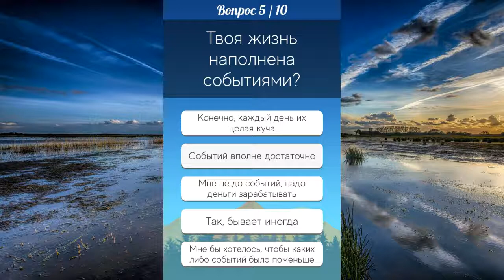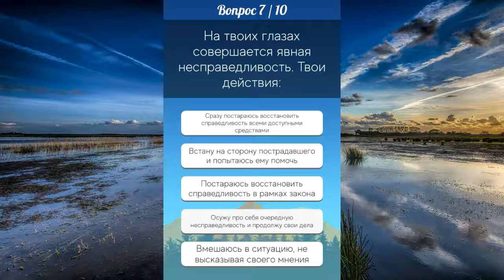Какой твой психологический возраст.